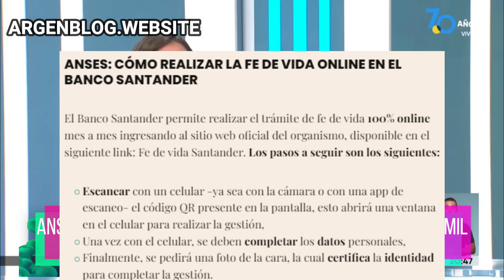🔰Trámite esencial para cobrar EL BONO DE 7 MIL de Anses en Septiembre de 2022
Trámite obligatorio para cobrar en Septiembre